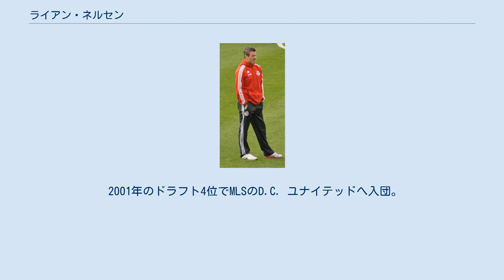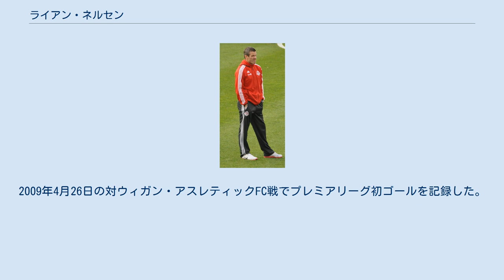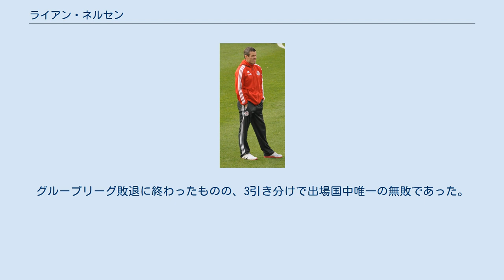ライアン・ネルセン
ライアン・ウィリアム・ネルセン ONZM（Ryan William Nelsen ONZM, 1977年10月18日 - ）は、ニュージーランド・クライストチャーチ出身の元同国代表サッカー選手、現サッカー指導者。
オールホワイツ（代表の愛称）では主将を務めた。
 クライストチャーチ生まれ。
セント・トーマス・オブ・カンタベリーカレッジを卒業し渡米。
アメリカ合衆国グリーンズボロ大学サッカークラブで2年間を過ごしたのちスタンフォード大学サッカークラブへ移籍。
スタンフォード大学に在学した2年間で政治学を専攻し卒業した。
 2001年のドラフト4位でMLSのD.C. ユナイテッドへ入団。
2003年からキャプテンを務め、同年と翌年にMLSベストイレブンに選出される。
MLS4年間の在籍中に7ゴール、5アシストを記録した。
 2005年1月6日にプレミアリーグのブラックバーン・ローヴァーズFCに入団。
ディフェンスの立て直しに成功し3年間の契約延長に合意した後、ブラックバーンの援助もあり就労ビザの取得に成功した（サッカーニュージーランド代表はFIFAランク70位以降のため就労許可が得られなかった）。
2006年度にはオセアニア年間最優秀選手賞を受賞。
2006-07シーズンはハムストリングの損傷により出場機会を減らすが2007年に復帰すると、同年よりブラックバーンの主将に就任する。
シーズン終了後にクラブと5年間の契約延長に合意。
2009年4月26日の対ウィガン・アスレティックFC戦でプレミアリーグ初ゴールを記録した。
 2011年4月に膝を負傷して以降は1試合の出場に留まり、翌年1月にブラックバーンとの契約を解除。
同2月1日にトッテナム・ホットスパーFCと契約した。
 シーズン終了を以てスパーズを退団し、6月18日にクイーンズ・パーク・レンジャーズFCと1年契約を交わした。
 QPRではシーズン開幕以来全21試合に出場するなど主力としてプレーしていたが、2013年2月1日にMLSのトロントFC監督に就任することが発表された。
 ニュージーランド代表として1999年6月19日、ポーランド代表戦でA代表デビューを果たした。
 2008年に行われた北京オリンピックにはオーバーエイジ枠で選出された（ブラックバーンとの契約により初戦と第2戦のみの出場）。
 2010 FIFAワールドカップでは3試合に出場。
グループリーグ敗退に終わったものの、3引き分けで出場国中唯一の無敗であった。
 2012年、ロンドン・オリンピックにも2大会連続オーバーエイジ枠で選出された。